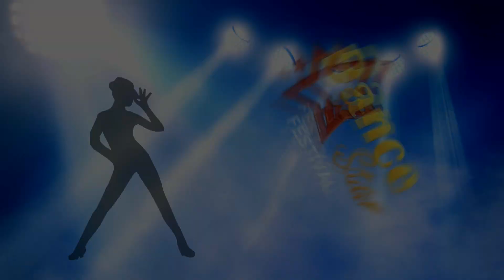Proдвижение baby. Dance Star Festival - 14. 26 мая 2018г.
Dance Star Festival - 14. 26 мая 2018г.

Оператор:
Сергей Гутерман